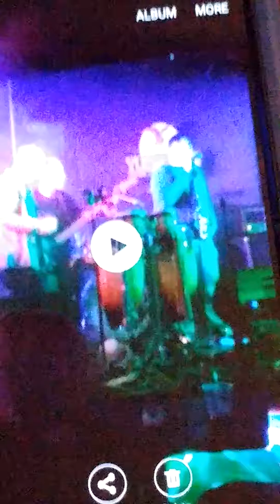Anthony cataldi singing kryptonite with alter ego